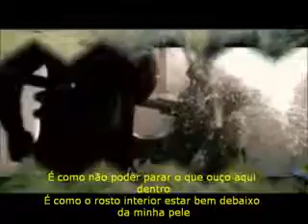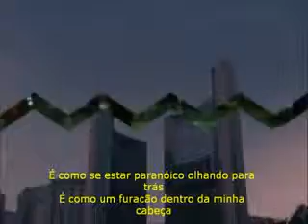Mortos Vivos Tributo-Linkin Park Legendado